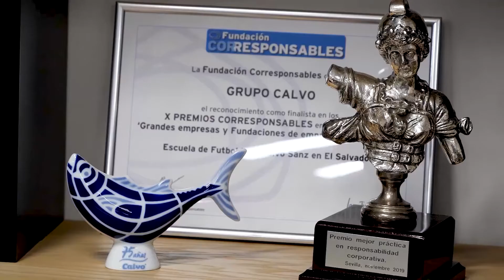Trailer: How family businesses face the challenge of sustainability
This interactive case is an initiative between Banca March (Spanish private bank) and IE University. The case carries out an exhaustive study of how four family businesses of great weight in the Spanish market face their sustainability objectives. Sustainability represents a way of living and understanding your business and controls your way of acting and your relationship with all the different stakeholders.